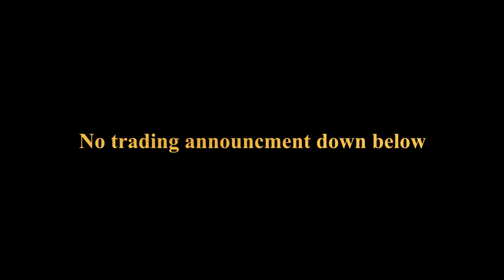MY THOUGHTS ON POKEMON TCG LIVE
Pokemon Support told someone that trading will NOT be in Pokemon Live. Which is stupid.

Want to support me? Any bit helps, but isn't required.